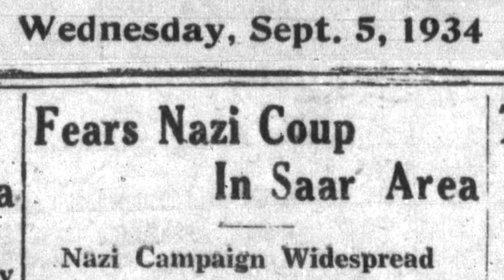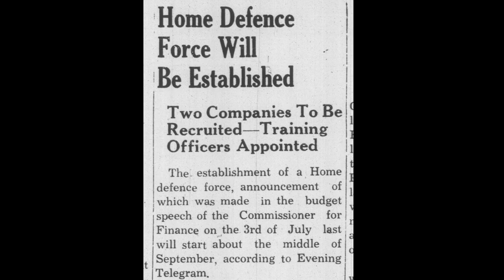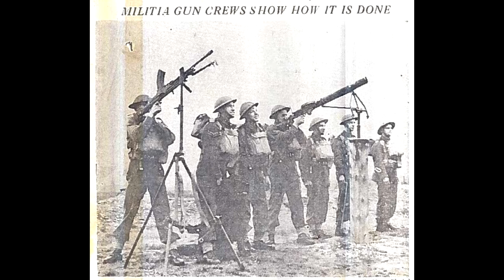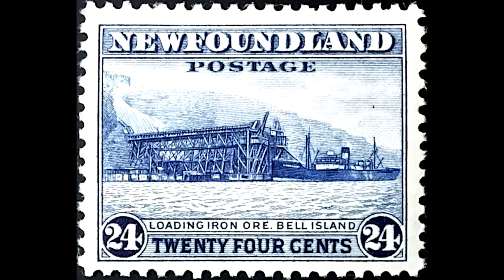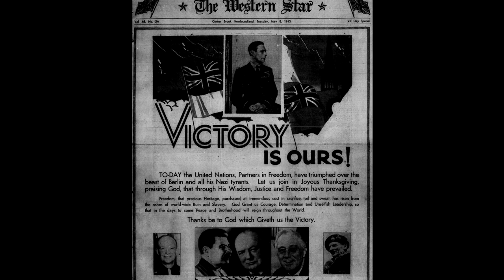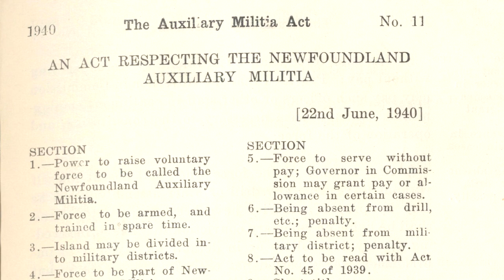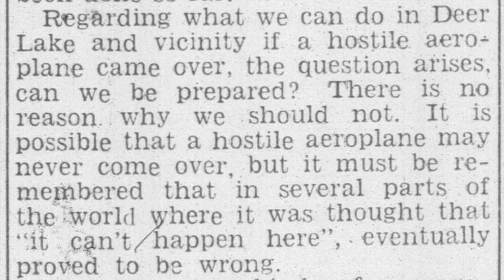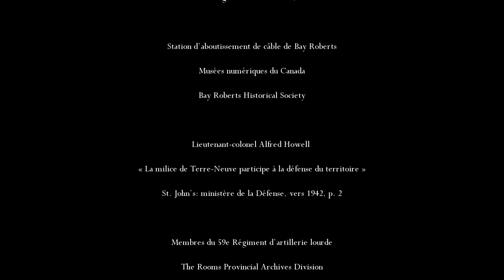Terre Neuve et Labrador pendant la Seconde Guerre mondiale : Les forces de défense du territoire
Cette vidéo traite des forces de défense du territoire créées à Terre-Neuve-et-Labrador pendant la Seconde Guerre mondiale. Il y est question notamment de la milice de Terre-Neuve, de l’organisme Précautions contre les raids aériens ainsi que des unités de garde nationales de Corner Brook et Grand Falls.